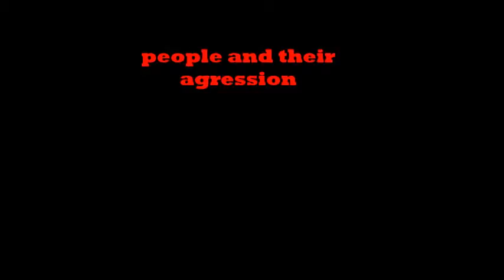PEOPLE AND THEIR AGRESSION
psychology 6th period
humans and their aggression and rage